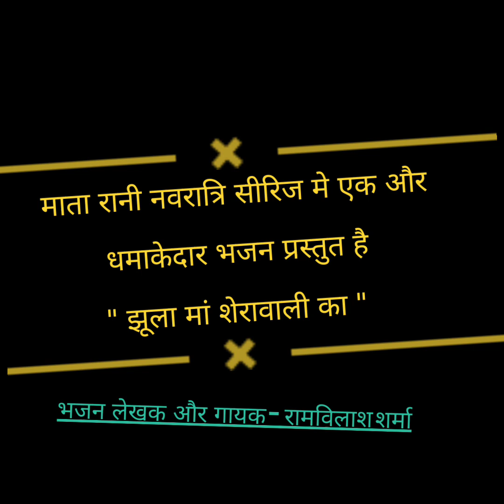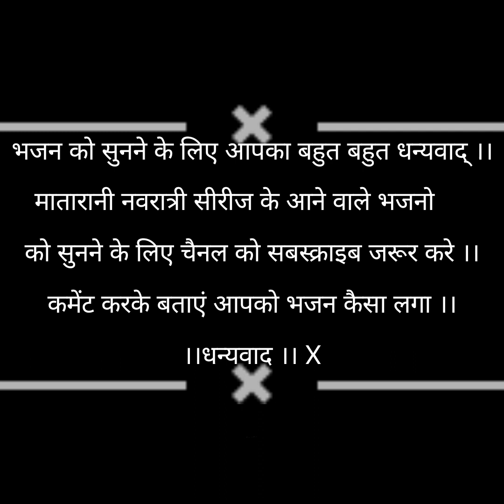मां शेरोवाली का भजन।। by Rambilas Sharma ।। कंचनपुर